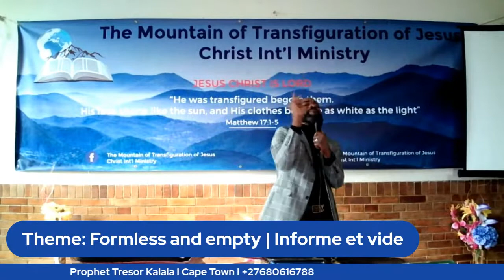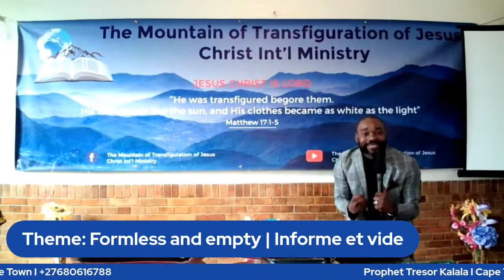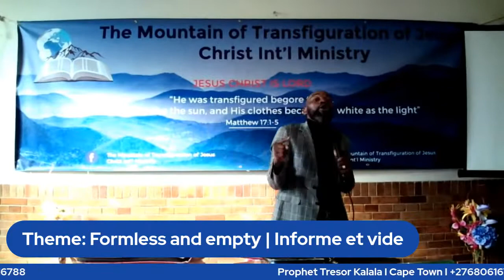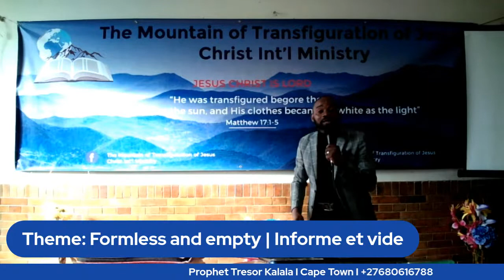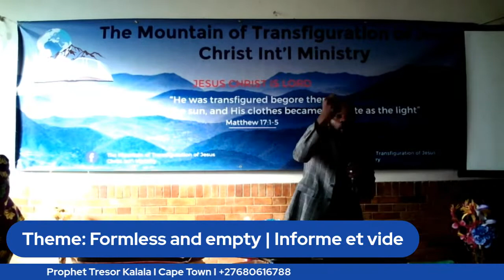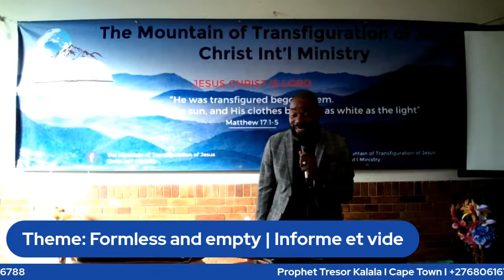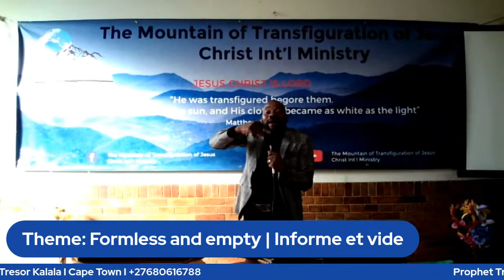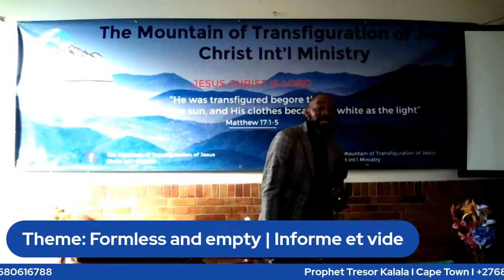Theme: Formless and empty | Informe et vide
Shalom saints

Join us for the special Sunday service with our Man of God, Prophet Tresor Kalala

Live stream at the MOTJC Auditorium
3 Church Street, Mowbray

Remember to share this broadcast.